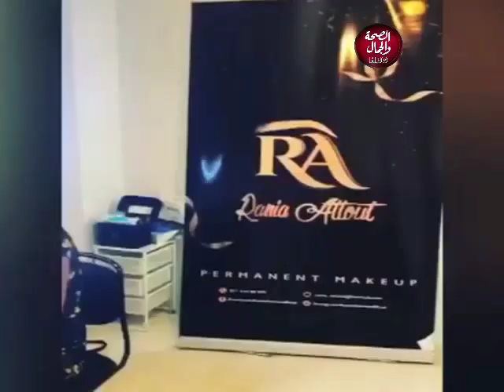ساعة مع رانيا | إمكانية السفر للدراسة بالخارج